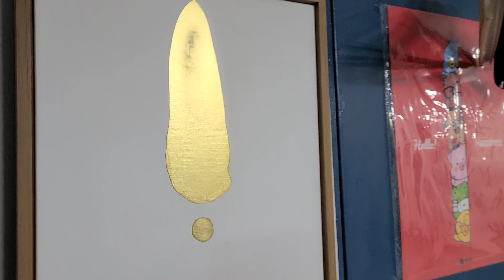물감을 실험하는 중